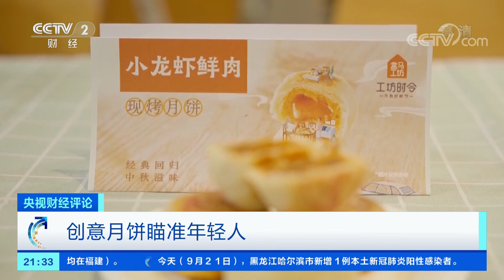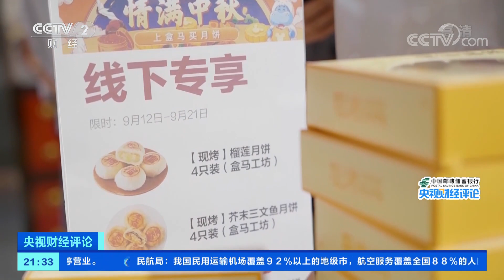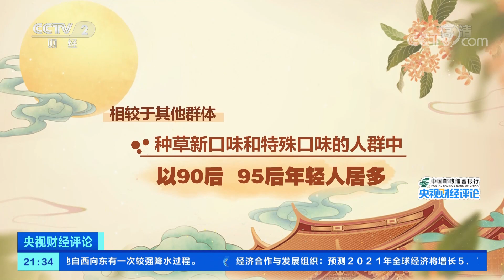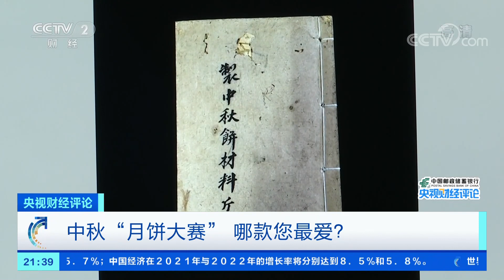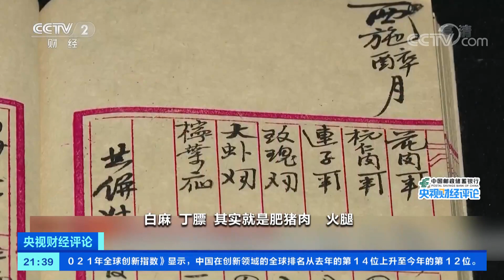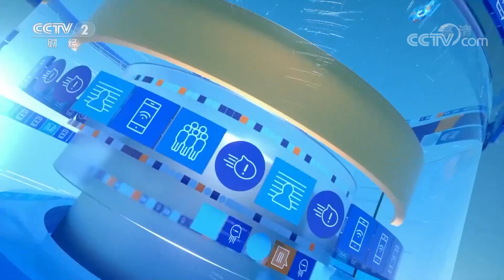月饼争“出圈” 为啥这么“拼”？「央视财经评论」20210921 | CCTV财经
本期节目主要内容：
作为中秋节的传统产品，月饼销售的时令特征很明显。如今，商家推出了价格亲民、口味多样的月饼产品，外观设计上也增添了很多文创的元素，月饼正在从节日特色食品转变为日常的大众食品。未来，点心化、零食化、健康化，还带有一些文化味的月饼会拥有越来越多的消费人群。